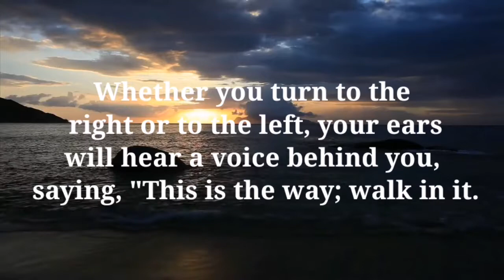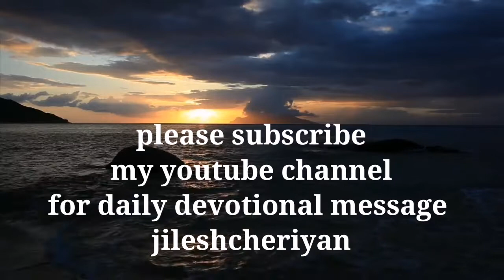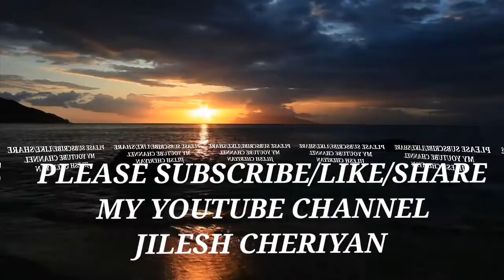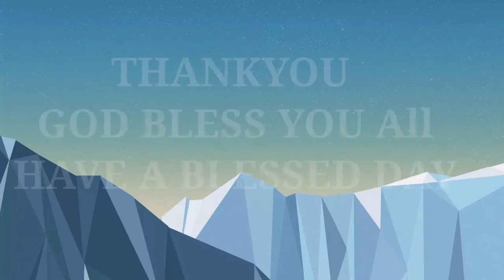MALAYALAM CHRISTIAN DEVOTIONAL MESSAGE | THERE IS A WAY THAT APPEARS TO BE RIGHT | JILESH CHERIYAN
There is a way that appears to be right,  but in the end it leads to death.

ചിലപ്പോൾ ഒരു വഴി മനുഷ്യന്നു ചൊവ്വായി തോന്നുന്നു. അതിന്റെ അവസാനമോ മരണവഴികൾ അത്രേ.